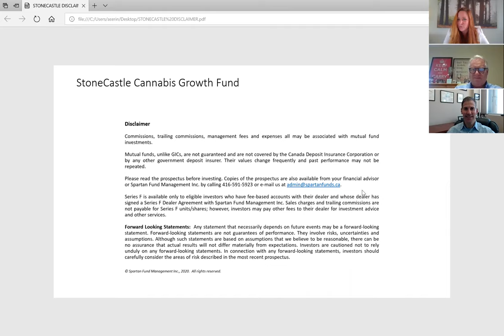Bruce Campbell and Richard Carleton Take Stock of 6 Years of Public Cannabis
A special "Cannabis Week" presentation, CSE's Anna Serin was joined by CSE CEO Richard Carleton and special guest Bruce Campbell, Founder and Portfolio Manager at StoneCastle Investment Management Inc., to recap the (brief) history of the cannabis industry in the Canadian markets, and lend their insights from the front lines of this rapidly evolving industry.

From this chat, the insights shared include Richard's recollection of how the CSE became a key proponent of the industry some six-years(!) ago (1:19), the one-factor that triggered Bruce to lean into the once-in-a-lifetime investment opportunity presented by cannabis deregulation (7:06), and reflections on the state of the industry before the global pandemic arrived (13:56).

Listen until the end to hear Richard and Bruce's musing on how starting a cannabis company is like buying a golf course, the impact of COVID-19 on domestic and international cannabis operators, and the growing pains that indicate that the industry still offers opportunity amidst the ongoing business and macro risks of the day.

Related Links:
stonecastlefunds.ca